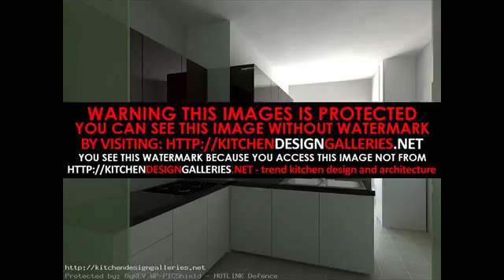kitchen interior design trends 20152